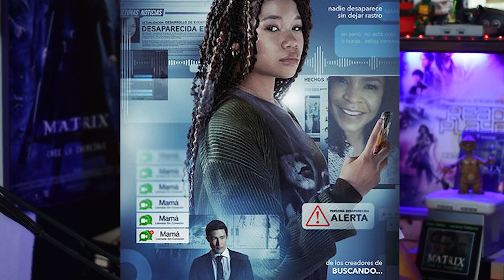🎬Estas Películas estan a $29 PESOS en la FIESTA DE CINE 2023? 🍿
IMPORTANTE:  solo  las salas tradicionales tendrán un costo de $29 pesos y las funciones que sean en sala  3D o MacroXE tendrán un costo de $49 pesos. Finalmente  las salas Platino, VIP, 4DX, Imax y Dolby Atmos se ofertarán en $69 pesos.

2- Ver  los comerciales completos y dejar tu like.

3- Únirte al canal como patrocinador por solo $99 pesos mensuales  (arriba hay un boton azul que dice unirte)

7-Hago esto por que disfruto comunicar ideas, opiniones y sueños cumplidos y por cumplir , mi opinion es sincera  y con el objetivo de  ayudarte a tomar una decisión de manera desenfadada y relajada del mundo del cine y de los videojuegos o simplemente pasarte un buen rato.

 A.Ness